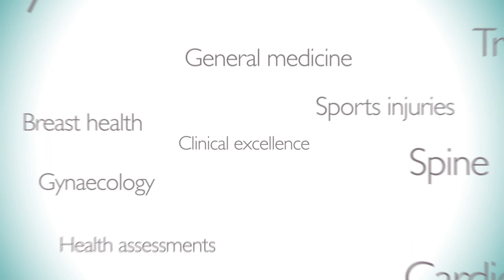BMI Healthcare | Serious about health. Passionate about care.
BMI Healthcare has announced its new positioning to the world: Serious about health. Passionate about care.

We confidently state that we go further when it comes to patient health. Excellent medical care is at the heart of everything we do, but through our attention to detail and focus on providing individual care for each patient, it is the little things that our staff do everyday which makes the difference for each and every one of those patients.

Serious about health. Passionate about care.